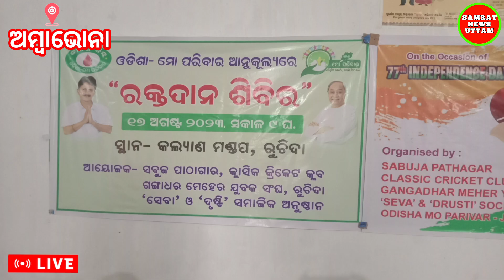ଅମ୍ବାଭୋନା ବ୍ଲକ ର ଭୁକ୍ତା ଗ୍ରାମ ପଞ୍ଚାୟତ ରେ ସୁବିଧା କେନ୍ଦ୍ର ଶୁଭ ଉଦ୍ଧଘାଟନ ll ଭୁକ୍ତା ବଜାର ଭିତ୍ତି ପ୍ରସ୍ତର ଓ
ଅମ୍ବାଭୋନା ବ୍ଲକ ର ଭୁକ୍ତା ଗ୍ରାମ ପଞ୍ଚାୟତ ରେ ସୁବିଧା କେନ୍ଦ୍ର ଶୁଭ ଉଦ୍ଧଘାଟନ ll ଭୁକ୍ତା ବଜାର ଭିତ୍ତି ପ୍ରସ୍ତର ଓ ବ୍ଲକ ମିଶନ ଶକ୍ତି ଭବନ ଶୁଭ ଉଦ୍ଧଘାଟନ ତାପରେ ବ୍ଲକ ଅଫିସ ରେ ଭତ୍ତା ବଣ୍ଟନ ମୂଖ୍ୟ ଅତିଥି ମାନ୍ୟବର ବିଧାୟକ ସୁଶାନ୍ତ ସିଂ